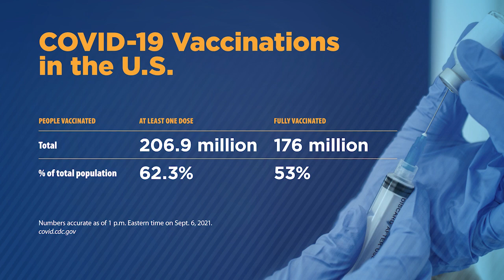Andrea Garcia on the growing shortage of ICU beds across the US | COVID-19 Update for Sept. 8, 2021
Discussion with AMA Director of Science, Medicine & Public Health, Andrea Garcia, to review COVID-19 vaccine numbers and trending topics related to the pandemic over the past week. Also covering booster shots, end-of-summer case numbers and trends, as well as the growing shortage of ICU beds across the U.S.